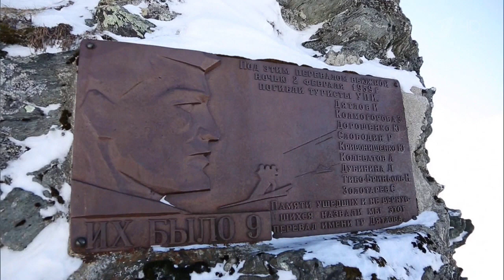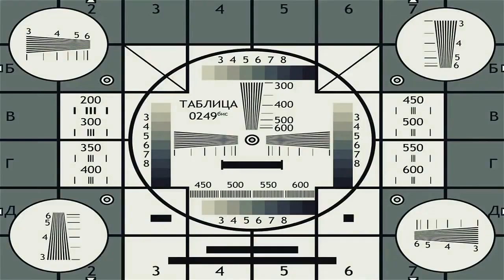Анонс похода к перевалу Дятлова.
Все свободное время в январе было потрачено на формирование группы и проработку маршрута необычного лыжного похода по Северному Уралу. Вообще подобные походы и их видеосопровождение должны делать телеканалы, а поддерживать государство. Ведь развитие внутреннего туризма - это государственная задача. Но пока "Моя планета" снимает мыло мыльное о далеких заграницах, бюджеты на туризм распределяются на постройки курортов без остатка. Вот и приходится самим блогерам брать все в свои руки :) В группе очень хорошие и сильные ребята, будем пробовать и делать.

Миша Волков
Шварц
Дима Истомин
Денис Доропей

Удачных походов!
С уважением,
Доропей Денис
Школа спортивного туризма №1